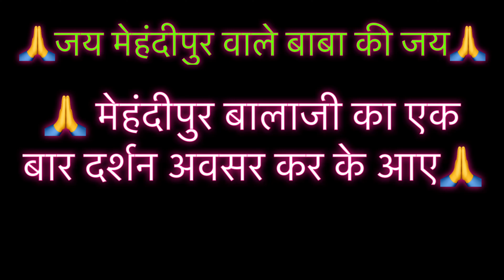मेहंदीपुर बालाजी के दर्शन | मेहंदीपुर बालाजी के दर्शन का समय 2023 | bhaktisong | बोलो जय श्री राम